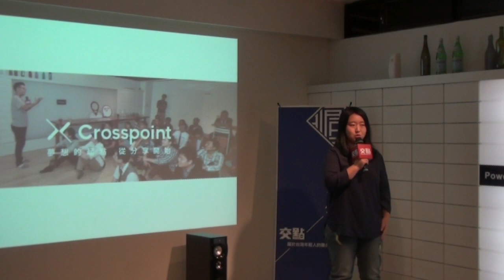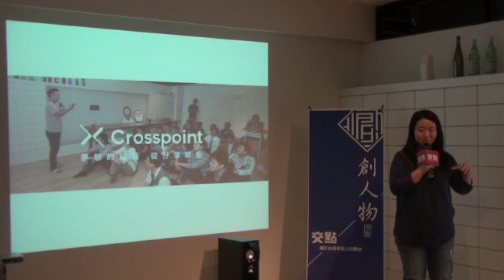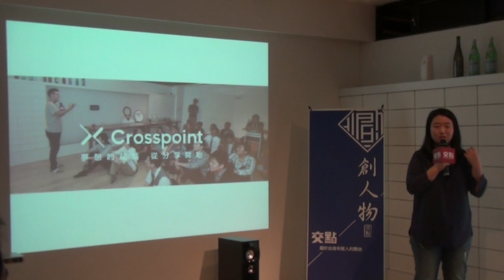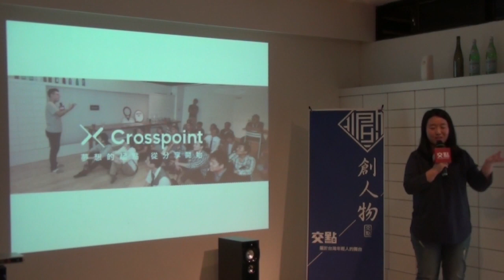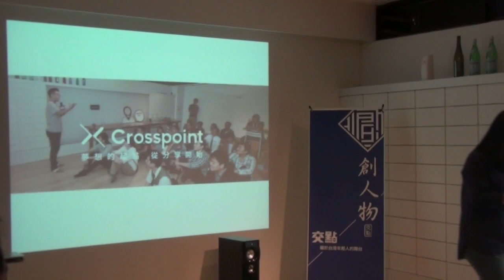創人物2014.12月 - 蔡博藝 - 第一屆陸生&《我在臺灣，我正青春》作者